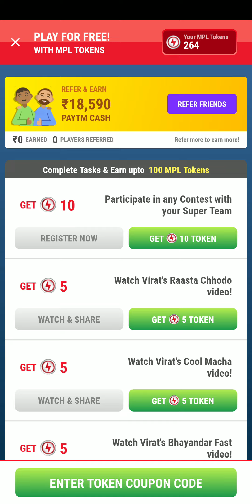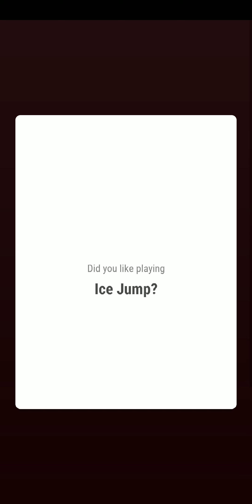MPL ICE JUMP OR FREE TOKEN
DOSTO FREE TOKEN 10 KA
CODE- THURSDAYFUN 👍 3.00PM TAK
ICE JUMP ACHA GAME HYE JOKI AAJ KO AYA HYE MPL ME ACHA SAY KHELNE SAY APP JADA SCRO KAR SAKTEHYE
MPL ICE JUMP
ICE JUMP NEW GAME
MPLPRO ICE JUMP GAME